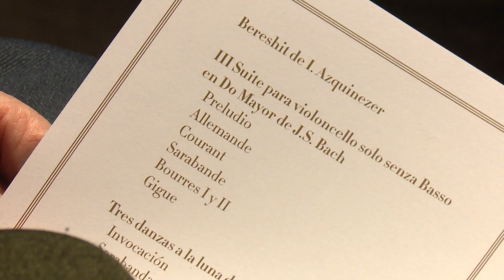Iris Azquinezer presentó su disco ‘Blanco y Oro’ en el escenario de cerca del TAM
Sergio FERNÁNDEZ/ San Sebastián de los Reyes, Madrid / 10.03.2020

El Teatro Adolfo Marscillach de Sanse disfrutó de la noche del viernes con el concierto de Iris Azquinezer en el escenario de cerca. Escuchar a Iris, es viajar a través del tiempo sin ningún rumbo fijo hasta que surge de pronto un instante que en su eterno girar se suspende en el aire y nos muestra la esencia del presente en una especie de milagro sonoro.

Su nuevo disco, Blanco y Oro, es el segundo de una trilogía que une las Suites de Bach con obras propias, compuestas en las mismas tonalidades que el gran compositor de Eisenach. La tercera y cuarta Suite para violonchelo solo de J.S. Bach son los protagonistas de este disco, el DO Mayor (blanco) y el Mi bemol Mayor (Oro).

La violonchelista exhibe a partes iguales un enorme coraje y un profundo espíritu poético. Sea en vivo o en disco, Iris toca el violonchelo desde el interior, desde el alma tanto del instrumento como de su persona. Dotada de un gran poder de comunicación, Azquinezer, pertenece a esa raza de músicos incapaz de dejar indiferente a nadie.